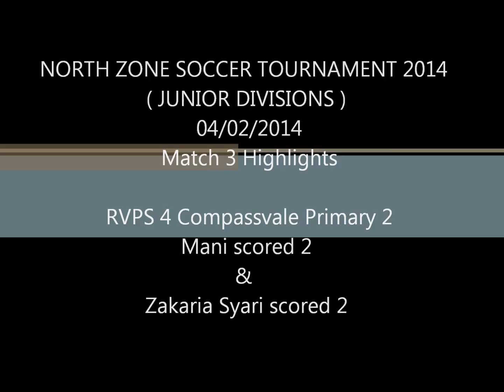NORTH ZONE SOCCER TOURNAMENT 2014 ( 1st Round Group C - Junior )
Rivervale Primary School ( RVPS ) 4 vs Compassvale Primary School 2